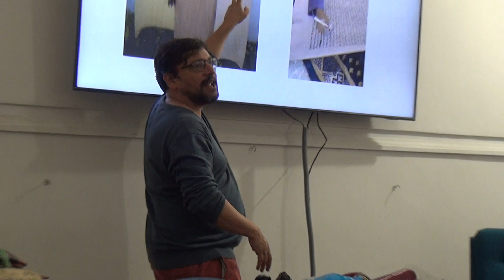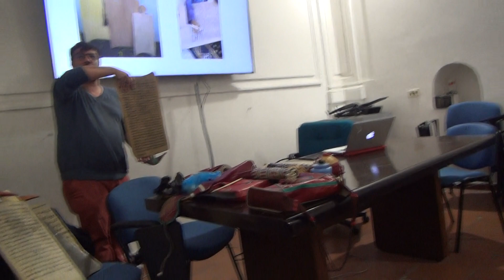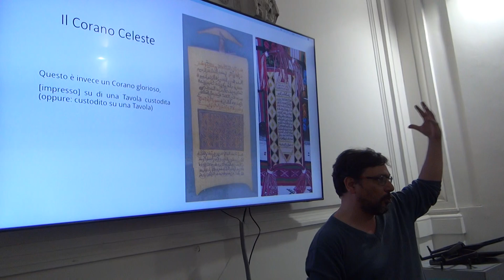Andrea workshop on Tsangaya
Tsangaya is a Qur'anic education system in Northern Nigeria, in this workshop by Andrea Brigaglia and Dahir Lawan Muaz try to introduce the writing culture in tsangaya system.